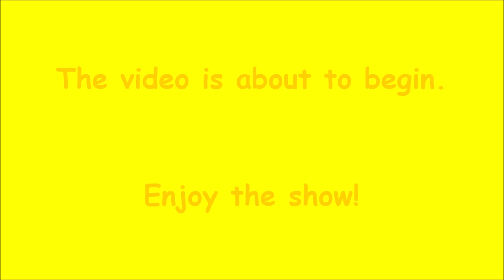Sunday Shots | Mario Tennis Aces - Episode 82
Go to the tennis court and give it your best shot!